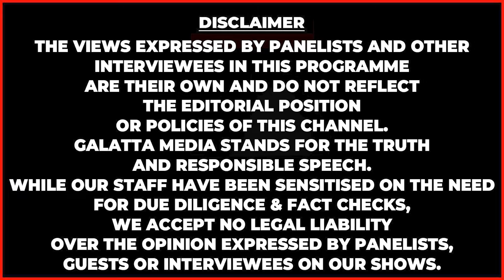மார்பு தான் Main விஷயமா🤬இதுதான் உனக்கு S@X-ஆ.. வெளுத்து வாங்கிய SINGER ANU SHASTI INTERVIEW | Rani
மார்பு தான் Main விஷயமா..🤬இதுதான் உனக்கு S@X-ஆ.. வெளுத்து வாங்கிய SINGER ANU SHASTI INTERVIEW | Rani - Video Song | Achu Rajamani | Anu Shasti | Aaradhya Shri | Kalai Rani